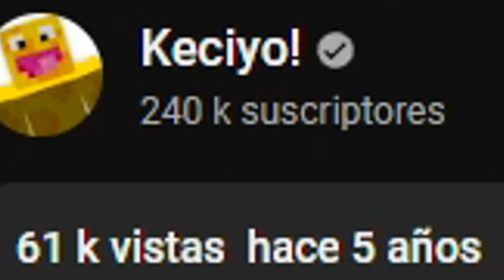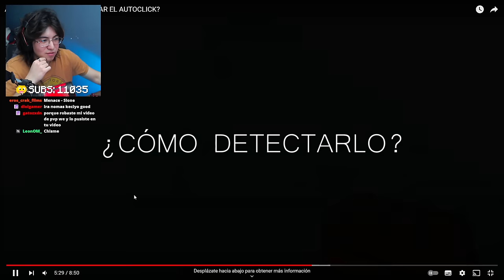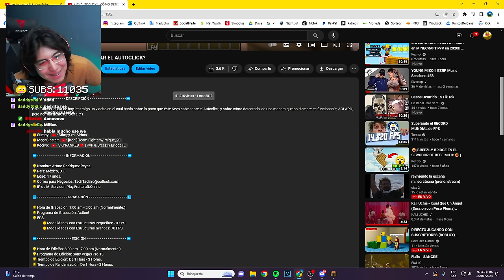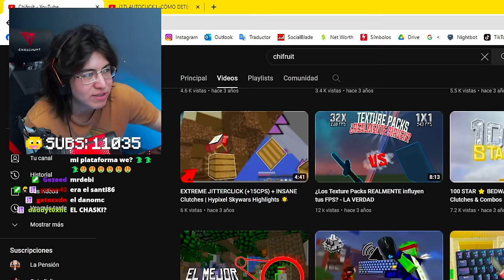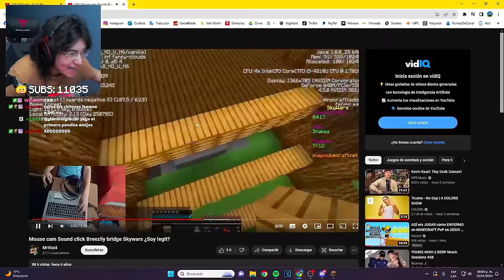AUTOCLICK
KECIYO habla sobre el AutoClick y la polémica que hubo de MrViol4.